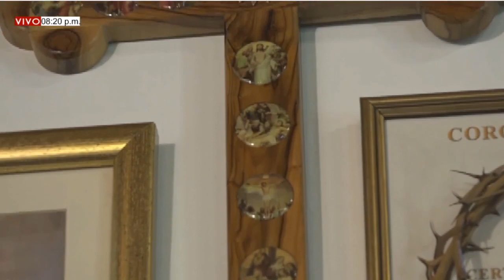EUCARISTÍA DOMINGO (06/12/2020) II DE ADVIENTO - PBRO. JUAN CARLOS GOMEZ YANEZ.